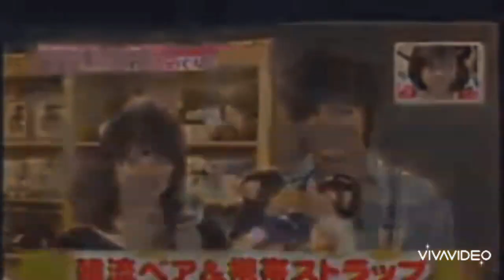Lee Min Ho and Goo Hye Sun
This video special for MINOZ